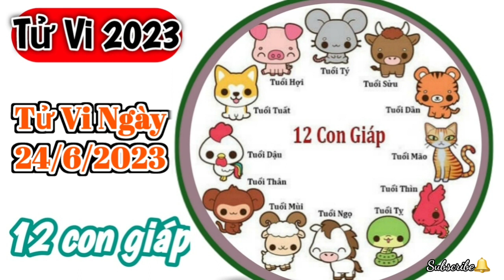Tử Vi Hàng Ngày 24/6/2023 của 12 Con Giáp